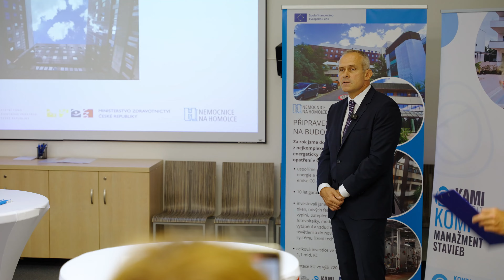Slávnostné otvorenie Nemocnice na Homolce - KAMI PROFIT,s.r.o.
20. júna sa konala slávnostná kolaudácia a odovzdanie významnej rekonštrukcie Nemocnice na Homolke v Prahe. Tento kľúčový projekt, zameraný na zníženie energetickej náročnosti budov prostredníctvom zateplenia objektov, priniesol moderné a úsporné riešenia, ktoré výrazne zlepšili prevádzku nemocnice. 🏥✨

Stavba zahŕňala komplexné zateplenie budov, čo prispelo k významným úsporám energie a zároveň k zvýšeniu komfortu pacientov a personálu. Nové zateplenie zabezpečilo lepšiu tepelnú izoláciu, čím sa znížila potreba vykurovania v zime a chladenia v lete. Táto modernizácia nielenže prispela k ochrane životného prostredia, ale aj k zlepšeniu ekonomickej efektivity prevádzky nemocnice. 📈💡

Tím, ktorý pracoval na tejto stavbe, odviedol fantastickú prácu a ich úsilie je teraz zhmotnené v tomto modernom zdravotníckom zariadení. 👷‍♂️💪

Sme nesmierne hrdí na to, že sme mohli prispieť k zlepšeniu zdravotnej infraštruktúry v Prahe. 🤝